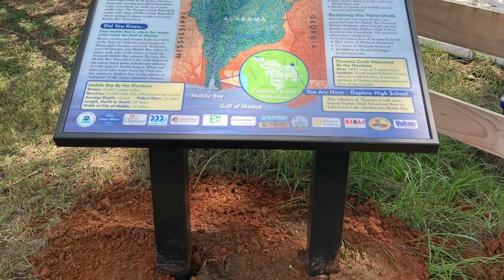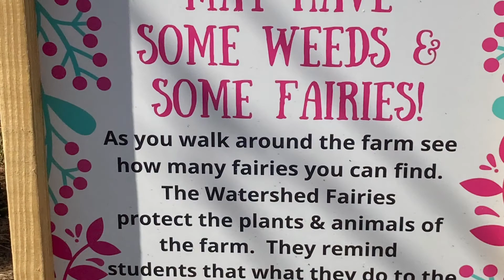Watershed Acres through the Years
We started building the farm in 2017/18 school year. What will we do next?